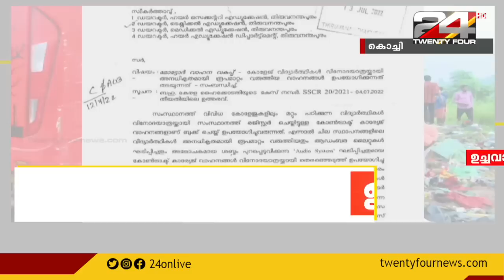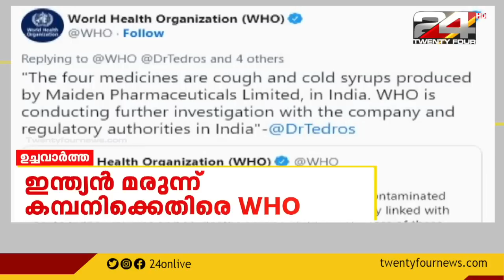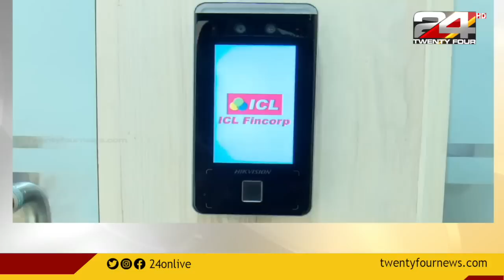ഉച്ചവാർത്ത |06 October 2022| 24 News